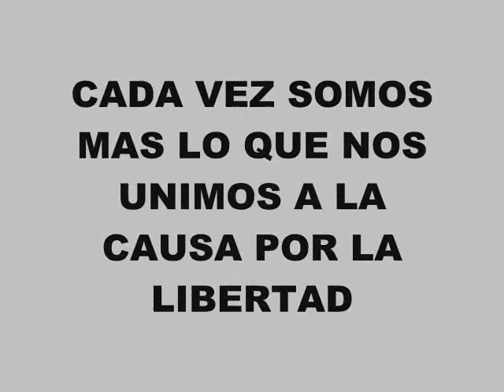Rodrigo avila si se puede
rodrigo avila, norman quijano, arena,fmln,mauricio funes, violeta menjivar, estadio